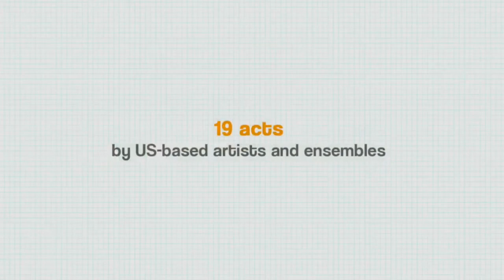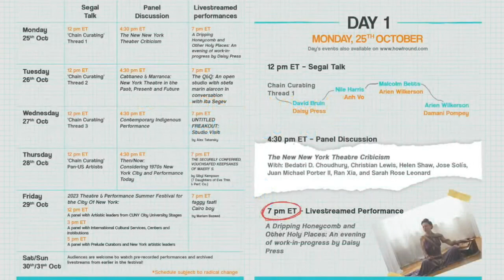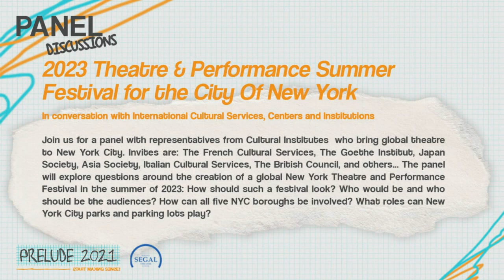International Cultural Services, Centers, Institutions at PRELUDE Festival on Friday 29 October 2021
2023 Theater & Performance Summer Festival for the City Of New York: A panel with International Cultural Services, Centers and Institutions.
12 p.m. PDT (San Francisco, UTC -7) / 3 p.m. EDT (New York, UTC -4)

Join us for a panel with artistic leaders from CUNY City University Stages: Baruch College, Hunter College, City College, Queens College, BMCC, Lehman College, Brooklyn College, Staten Island, and others... The panel will explore questions around the creation a global New York Theater and Performance Festival in the summer of 2023: How should such a festival look? Who would be and who should be the audiences? How can CUNY Stages in all five NYC boroughs be involved? What role can NYC parks play?

PARTICIPATING ARTISTS
stefa marin alarcon and Ita Segev (New York); Mariam Bazeed (New York); Arien Wilkerson/Tnmot Aztro (New York); Team Sunshine Performance Corporation (Philadelphia PA); Natalie Greene and Michelle Talgarow from Mugwumpin (San Francisco CA); Maura García (New York); Sibyl Kempson with 7 Daughters of Eve Theatre & Perf Co. (New York); Adil Mansoor, Nicole Shero, and Paul Kruse from Hatch Arts Collective (Pittsburgh PA); Carra Martinez (Live In America @ Fusebox Festival, Austin TX); LOUD Theatre (New Orleans LA); Maelstrom Collaborative Arts (Cleveland OH); A Host of People (Detroit MI); Damani Pompey with Magnus Works (New York); Isaac Pool (New York); Daisy Press/Voice Cult (New York); Alex Tatarsky (New York); Anh Vo (New York); Kiyan Williams (New York); and Declan Zhang (New York).

CURATORS
Sivan Battat, Malcolm Betts, David Bruin, Ty Defoe, Jesse Firestone, Alessandra Gómez, Nile Harris, Miranda Haymon, Jake Hooker, David Mendizábal, Lumi Tan, Jay Wegman, and Arien Wilkerson.

Prelude 2021 is produced by Andie Lerner and Tanvi Shah. Festival web development provided by Gaurav Singh Nijjer. Digital Marketing is by Cactus Juice. The 2021 Prelude Festival is supported by the Lucille Lortel Foundation.